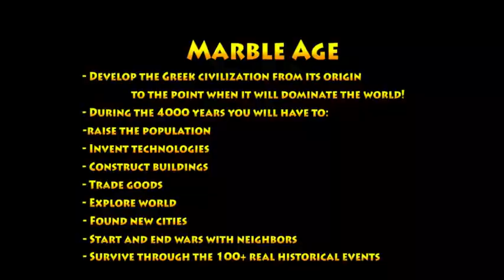Pre-Civilization: Marble Age